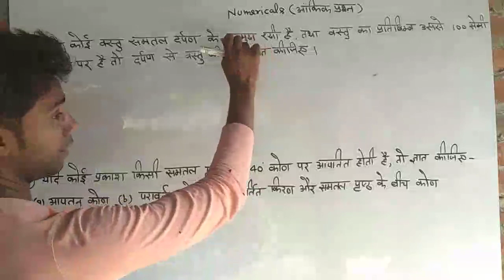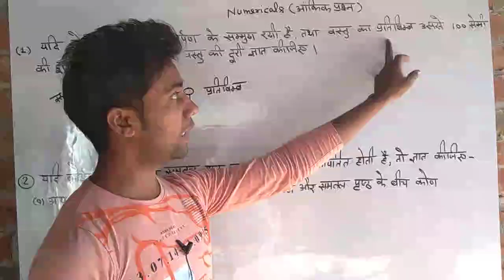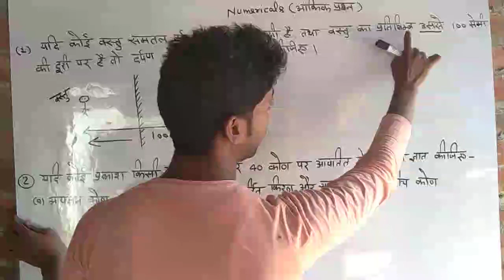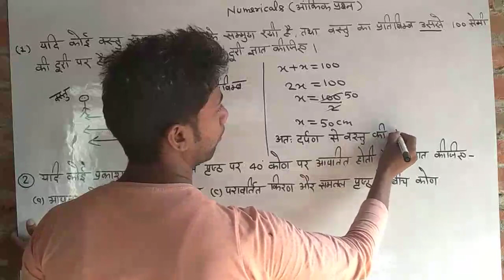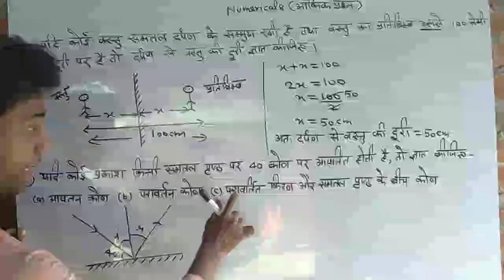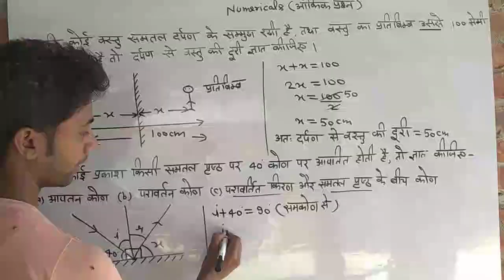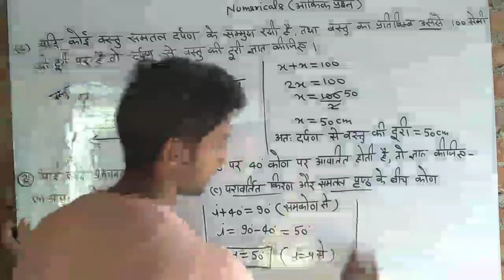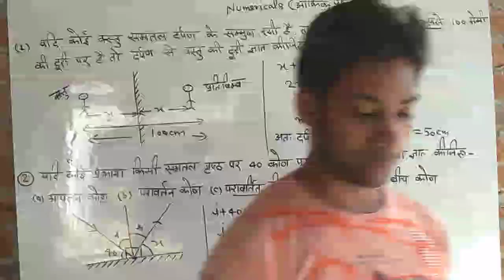CLASS 10th(PHYSICS) CHAPTER-1 PART-11 RAVIKANT SIR